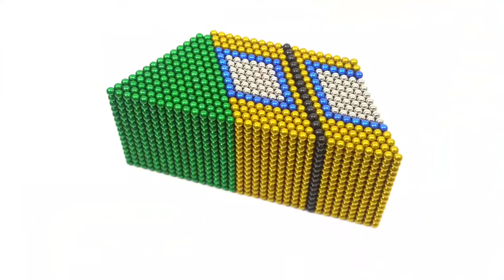DIY - How to Make Helicopter Using Magnet Balls || Magnetic Game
This video shows that How to Make Helicopter Using Magnet Balls by Magnetic Game. 100% magnet satisfying game. More than 25,000 magnet ball used to make this helicopter.